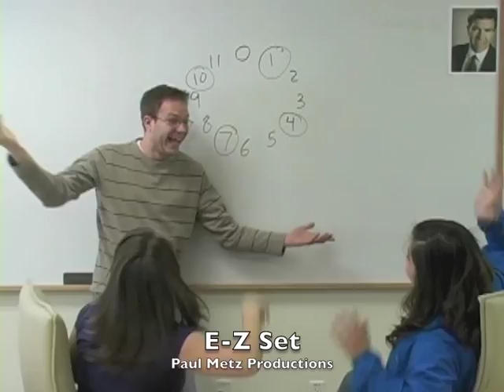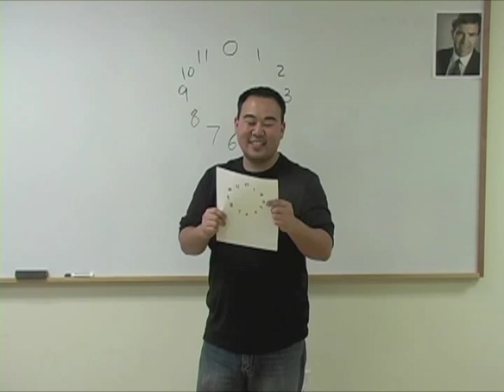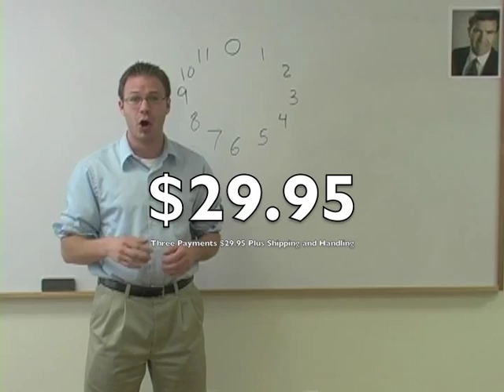E-Z Set! Clock Diagrams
E-Z Set Clock Diagrams by Paul Metz Products